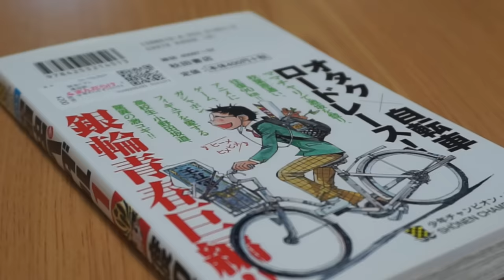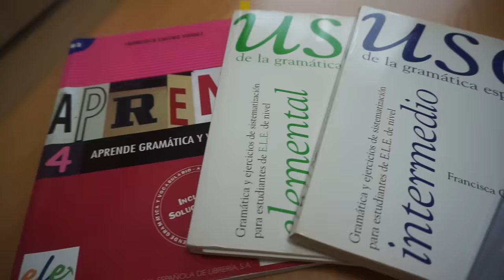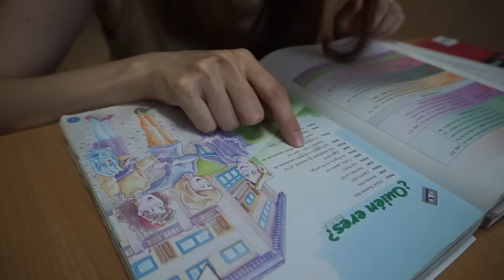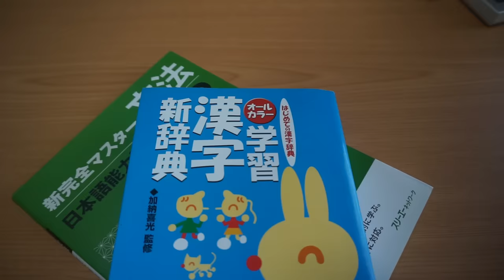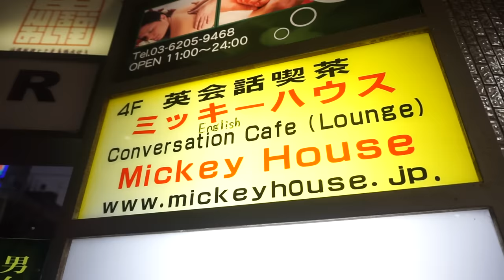¿CÓMO APRENDÍ SU IDIOMA? | Japonés y español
Tanto Yuko como Ernesto, para aprender japonés y español, siguieron prácticamente el mismo camino, pero fue el hecho de vivir juntos lo que ha conseguido que ese aprendizaje sea constante. Hoy os hablamos de nuestra historia y damos algunos consejos para estudiar otro idioma.

1 - ¿Sois amigos, novios o matrimonio?

2 - ¿Dónde aprendisteis a hablar español y japonés?

3 - ¿Qué cámaras utilizas para grabar?

4 - ¿Con qué editas los vídeos?

5 - ¿De dónde sacas la música para tus vídeos? ¿Puedo usarla para los míos?

6 - ¿Estáis en alguna network?

7 - ¿Vivís de Youtube?

8 - ¿Por qué Ernesto no quiere niños?

9 - ¿Qué hora es ahora mismo en Japón?